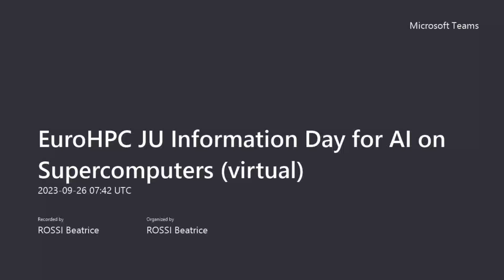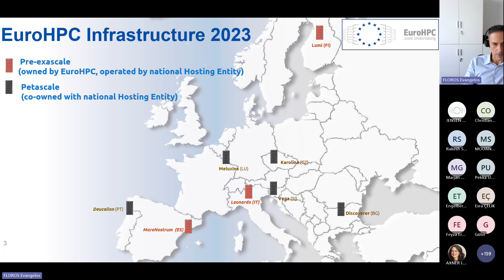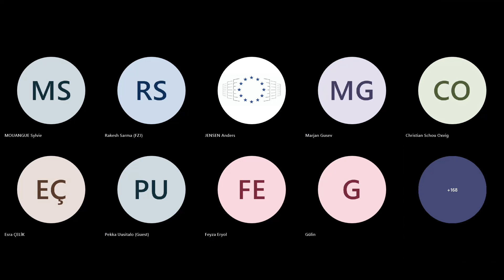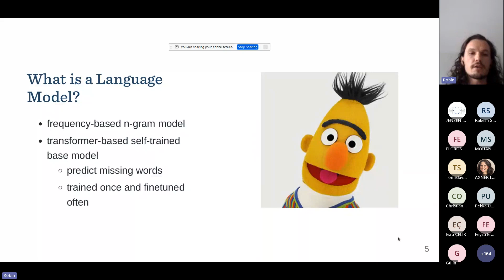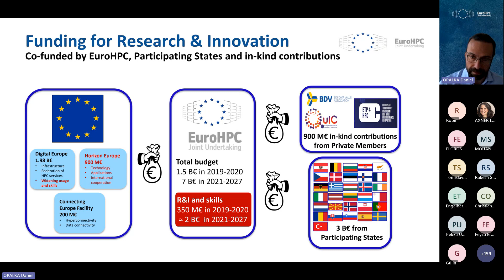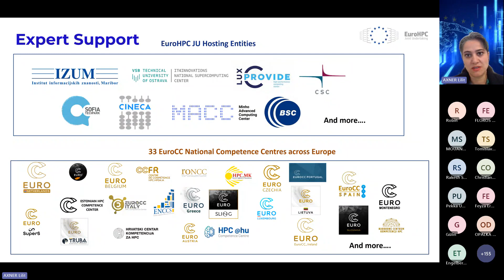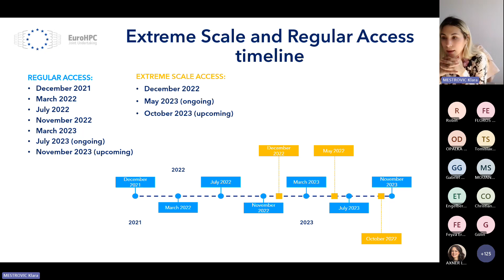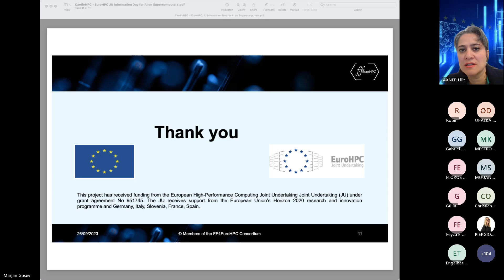EuroHPC JU Information Day for AI on Supercomputers virtual - 26/09/2023